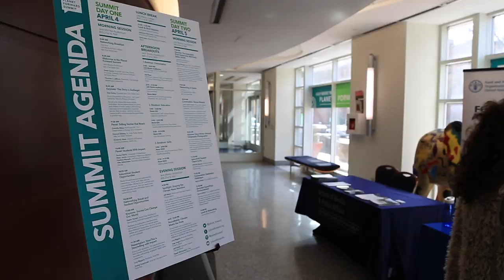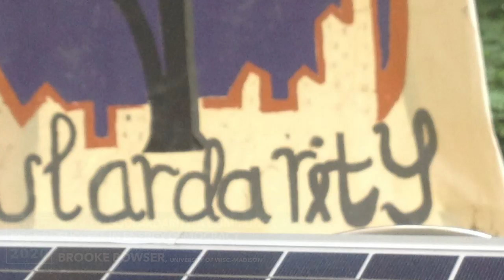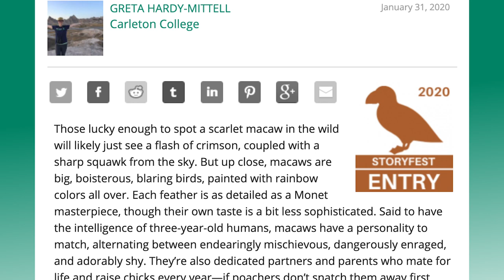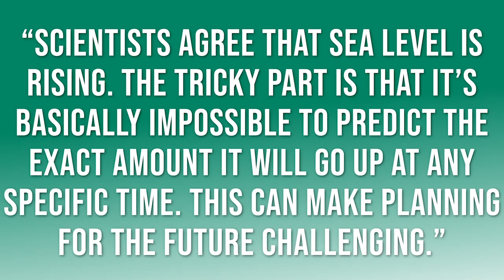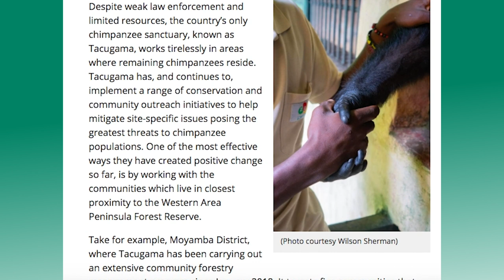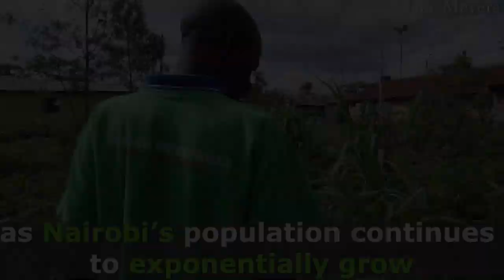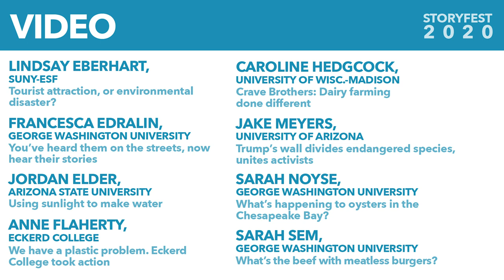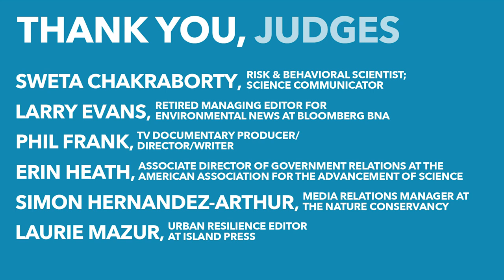Planet Forward Storyfest 2020 Grand Prize Announcement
This year's special Planet Forward Storyfest 2020 grand prize announcement comes to you not from the stage, but from founder Frank Sesno's home. Storyfest is our annual storytelling competition designed to highlight and reward the very best student-told environmental stories.

Watch to see who wins our six awards: Best-Written Article, Best Video, Best Short or Shareable Video, Best Multimedia Story, Best Photo Essay, and the coveted Fan Favorite Award, where the entry — in any category — with the most upvotes on PlanetForward.org also takes home a grand prize.

Storyfest could not happen without the tremendous support from our sponsors, including: Lindblad Expeditions, Discovery, Comcast, the Walton Family Foundation, National Geographic, the Food and Agriculture Organization of the UN, the Arizona State University Global Futures Laboratory, 3 Degrees, Middlebury College and, of course, the George Washington University.